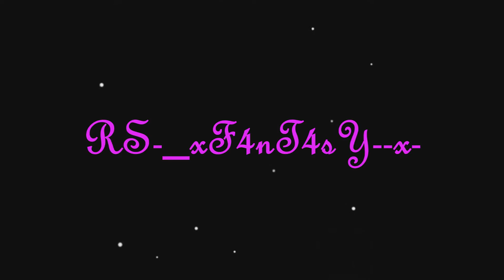Quickscope/Trickshot Montage (First Off RS)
trickshot is on bots,quickscopes are online.There will probably also be comming video's of trolling :P